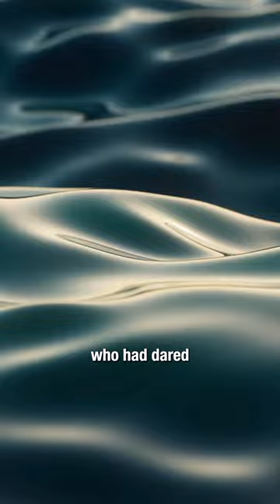Busy Bee Part 5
Embark on a hair-raising journey with Dylan and Mia, two adventurous teenagers who tempt fate by reciting a mysterious nursery rhyme on a peaceful cruise ship. Little do they know that this simple act will awaken an evil spirit, 'Busy Bee the Clown,' from a dark, age-old legend.